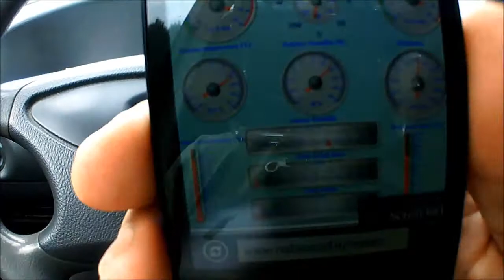kite240315scirocchetto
prima uscitina di primavera micio micio bau bau!